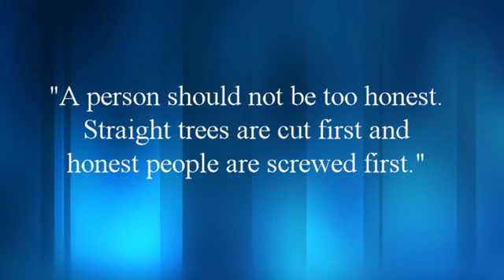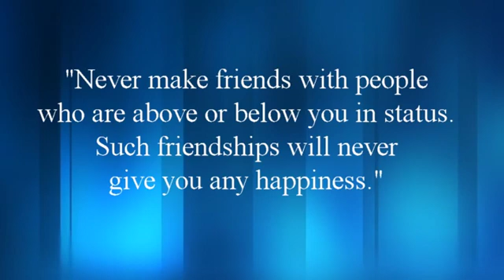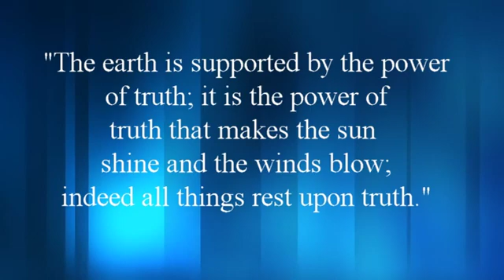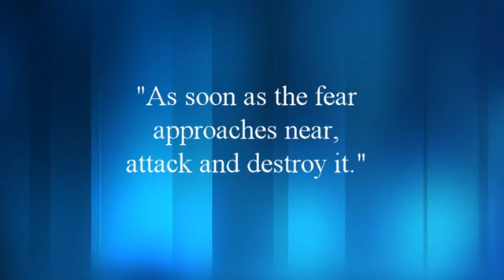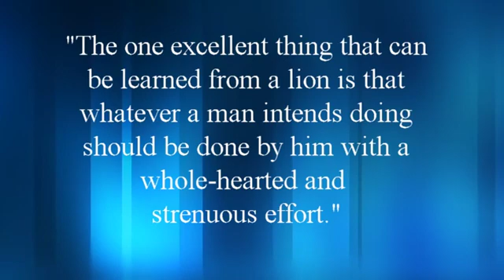SOME EXCEPTIONAL QUOTES OF CHANAKYA